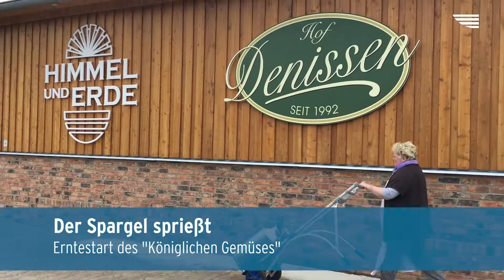Nordkurier.tv 04.04.2017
An polnischer Grenze – Fötus auf Usedom gefunden; Der Spargel sprießt - Erntestart des "Königlichen Gemüses"; Neuer Tierschutzverein für Neubrandenburg - Fünf Freundinnen planen; Exposition in Boitzenburg - Bibelkunde in Farbe; Unfall bei Anklam - Autofahrerin landet im Graben